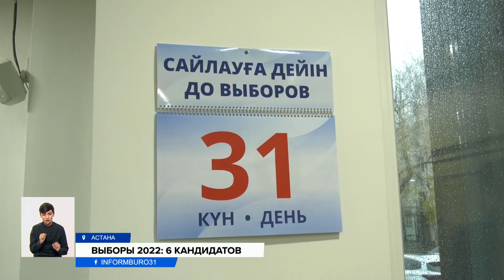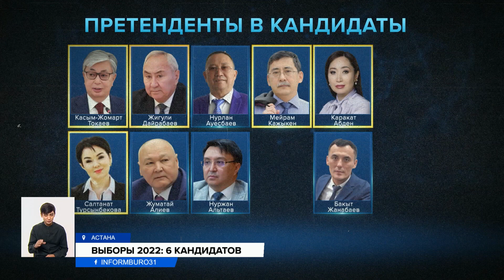Выборы 2022: шесть кандидатов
31 день остался до проведения внеочередных президентских выборов. Сегодня Центризбирком зарегистрировал сразу двух кандидатов. Это Салтанат Турсынбекова от общественного объединения «Қазақ аналары — дәстүрге жол» и Нурлан Ауесбаев от партии ОСДП. Отметим, из 12 ранее заявленных претендентов ЦИК на сегодняшний день пропустил шесть кандидатур, две из которых —женщины. Трое участников электоральной гонки в виду несоответствия установленным требованиям выбыли. Интересно, что уже завтра в 18:00 часов по времени Астаны завершится этап регистрации кандидатов и начнётся агитационный период.
После получения удостоверения кандидата на участие в предстоящих выборах выступила Салтанат Турсынбекова. 11 октября ее выдвинули от общественного объединения «Қазақ аналары — дәстүрге жол». Известно, что кандидат в президенты активно занимается вопросами защиты материнства и детства, укрепления института семьи, продвижения национальных и духовных ценностей.
САЛТАНАТ ТУРСЫНБЕКОВА, кандидат в президенты РК:
— Женщина имеет право и женщина будет реализовывать все свои права. Я, наверное, в первую очередь за законность в стране, за справедливость. Это и в сфере социальной защиты населения.
Салтанат Турсынбековой удалось собрать больше 119 тысяч подписей. Достоверными признали порядка 118 тысяч. А вот выдвиженец от оппозиционной Общенациональной социал-демократической партии смог собрать на тысячу подписей больше. Сегодня Нурлан Ауесбаев стал шестым зарегистрированным кандидатом в президенты.
НУРЛАН АБДИРОВ, председатель ЦИК РК:
— ЦИК зарегистрировала Нурлан Ауесбаева кандидатом в президенты Республики Казахстан.
В начале октября от общественных объединений и политических партий было зарегистрировано 12 претендентов на главный пост страны. Изучив их документы, члены Центризбиркома приняли решение о несоответствии трех претендентов. Таким образом, на сегодняшний день шесть кандидатов имеют соответствующие удостоверения и могут начать подготовку к агитационному периоду. Это действующий Президент Касым-Жомарт Токаев от народной коалиции, Жигули Дайрабаев от партии «Ауыл», Нурлан Ауесбаев от ОСДП, Мейрам Кажыкен от Содружества профсоюзов Казахстана и две женщины — Каракат Абден от Национального Альянса профессиональных социальных работников и Салтанат Турсынбекова. Отмечу, регистрация кандидатов в ЦИКе завершиться уже завтра в 18:00 часов по времени Астаны.